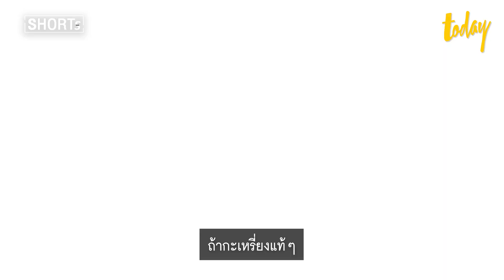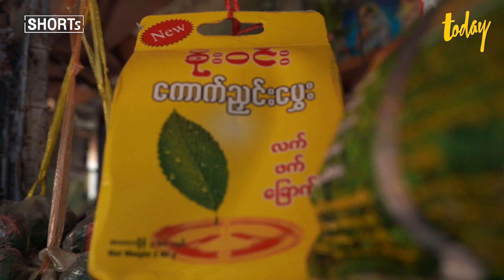‘ตะละป้อ’ อาหารยามสงคราม เมนูขายดี ในลิตเติ้ลเมียนมา | TODAY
เรื่องเล่าของ ‘ตะละป้อ’ เมนูอาหารที่คุ้นชินของชาวกะเหรี่ยง เมียนมา ที่มีอยู่ในร้านอาหารเล็กๆ ร้านหนึ่งในชุมชนลิตเติ้ลเมียนมา ชุมชนที่ซ่อนตัวอยู่ในย่านพระโขนง ใจกลางเมืองกรุง
แต่ใครจะรู้ว่าเมนูนี้กลับเคยเป็นอาหารเลี้ยงปากท้องยามหลบภัยสงคราม เมื่อได้ลิ้มรสทีไรก็ทำให้แรงงานชาวเมียนมาที่เข้ามาทำงานในไทยอดคิดถึงบ้านไม่ได้เลย